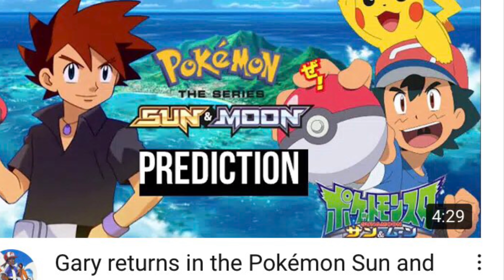Iris and Gary Return! Chloe Catches Ponyta?! Pokémon Journeys New Opening Breakdown!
In today’s video I breakdown the new opening for the Pokémon Journeys Anime! Iris and Gary Return!